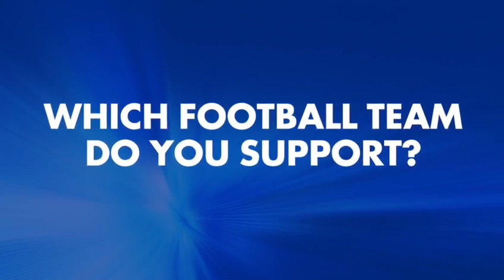Gary Hamilton Tuesday Chat Video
Glenavon's Player/Manager takes his turn on Tuesday Chat